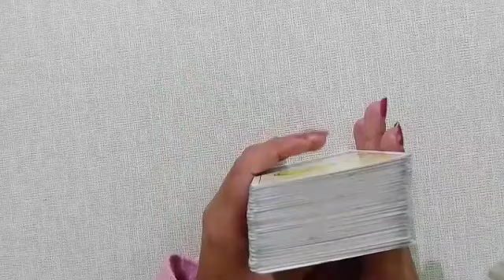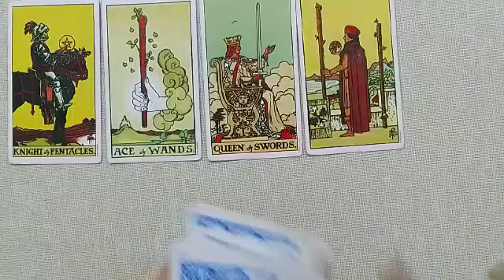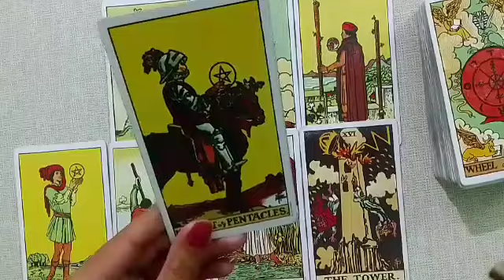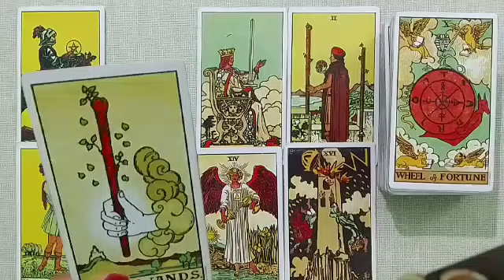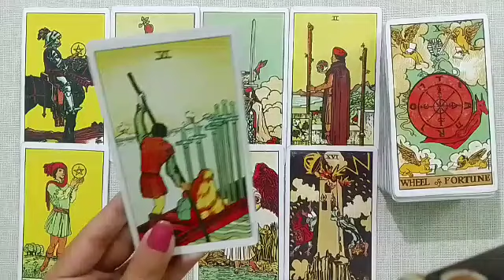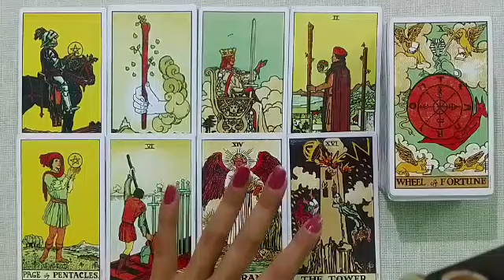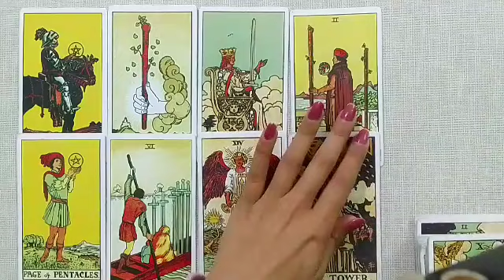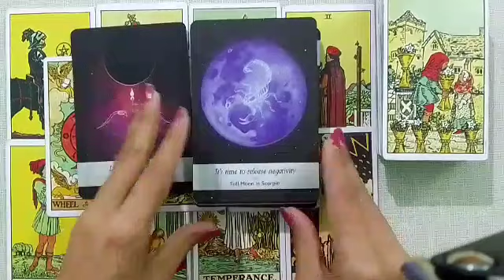👩‍❤️‍👨🤔UNKI TRUE FEELINGS- HIS/HER CURRENT TRUE FEELINGS आपके क्या वो आपसे सच्चा प्यार करते हैं?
- UNKI TRUE FEELINGS- HIS/HER CURRENT TRUE FEELINGS-HINDI TAROT READING TIMELESS TODAY.
👤 🤔😍THEIR CURRENT FEELINGS & LOVE MSGS FOR YOU TIMELESS HINDI TAROT.
Timeless reading|| apke😘😍patner ki feeling dekhiye khush ho jaoge ap. || Timeless reading all signs
 ✌️ shivshakti tarot healing 1111

🙏please note- these are general readings so they may or may not resonate with everyone. just take them as guidance and do not take any major decision based on these readings. Shiv Shakti channel healing 1111 would not be liable any actions taken by the viewers actions or decisions. viewers discretion is required.😊🙏

Hindi tarot  reading today, Hindi tarot reading, Hindi tarot reading pic card, Hindi tarot reading 2022, Hindi tarot reading crush, Hindi tarot reading card,
Hindi tarot, Hindi tarot reading today, Hindi tarot reading, Hindi tarot current feeling, Hindi tarot card reading his current feelings,  Hindi tarot card reading recently updated,
hindi tarot today, Hindi tarot reading pick a card, Hindi tarot card reading, Hindi tarot card, Hindi tarot card reading today, Hindi tarot card reading his current feelings, Hindi tarot card reading future spouse, Hindi tarot card reading for singles, Hindi tarot Card reader, Hindi tarot card reading career, Hindi tarot card reading today, Hindi tarot card reading his current feelings, Hindi tarot card reading his next action, Hindi tarot card reading crush, current feeling Hindi tarot, best tarot videos, best YouTube channel, candle wax reading, candle wax reading for future spouse, wax reading for career, candle wax reading for general life, candle wax  reading for current feelings or next action, stay or move on in your relationship, timeless reading for career, timeless reading for future spouse, timeless reading for marriage, action pick a card, front feeling for pick a card next action, next action in Hindi, current feeling pick a card, true feeling pick a card, all readings are timeless, unki hidden feeling kya h, aapke liye pick card, Shiv Shakti tarot healing 1111, next 2 days reading, weekly horoscope, career reading, 72 hours reading Hindi tarot, life after marriage, life purpose, everyday reading, plus timeless reading, 1 minute readings, YouTube shorts Hindi, guided, meditation, universe, mother universe, nature beauty short videos, seven chakra healings ,heart chakra healing ,throat chakra healing ,Rakhi healings, best wishes coming in your life Hindi , subliminal music in every topics. mantras chatting. morning affirmation, love affirmation, gratitude meditation or affirmation, law of attraction,. current feelings,next 2dats unki feelings, wish fulfilment meditation mantra.manifest call ,or msg, manifest love, money ,fame, someone crazy over u meditation or subliminal,full/ new moon reading ,quick energy update, unexpected apki life me kon kon si khushiya aari h, apke rishte ka past/ present/future, kya apke partner apke liye loyal h, kya apke partner apko sacha pyar krte h , kya apke partner k sath apko future h